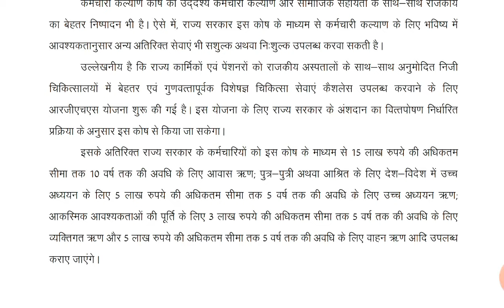CM अशोक गहलोत ने लिए दो महत्वपूर्ण निर्णय / 3000 Cr के कोष का गठन / विद्या संबल योजना के लिए अतरिक्त